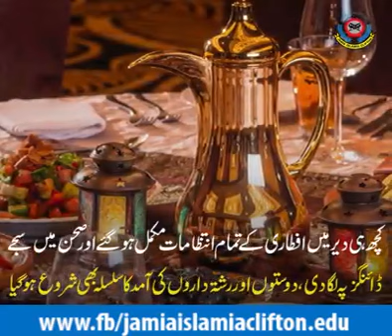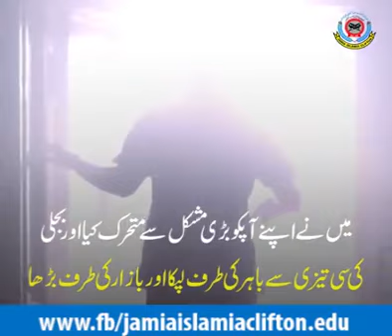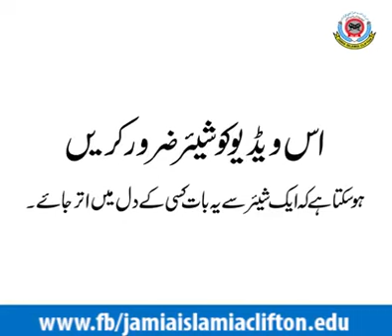Sharing is Sunnah